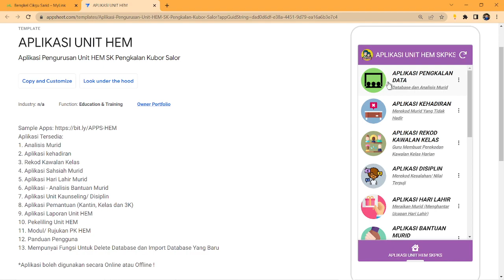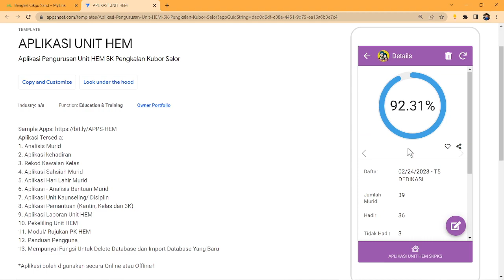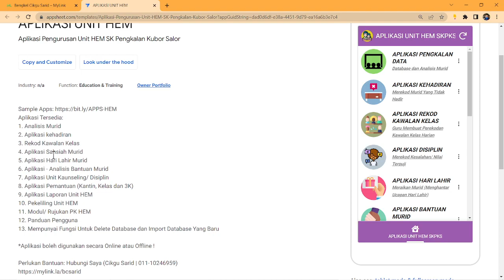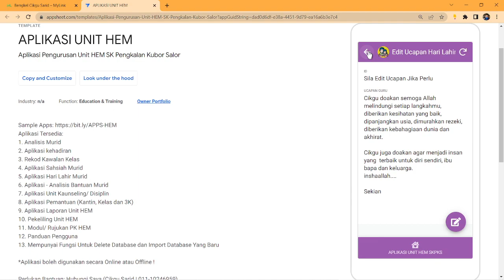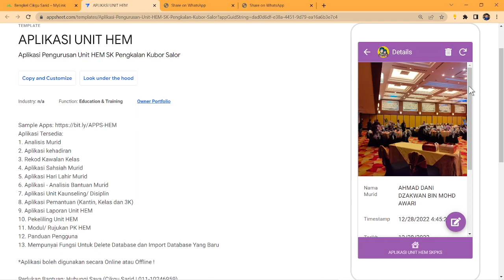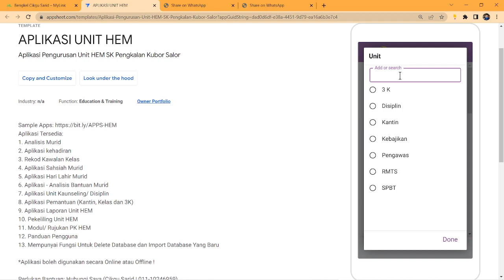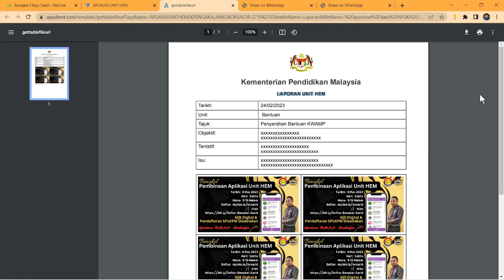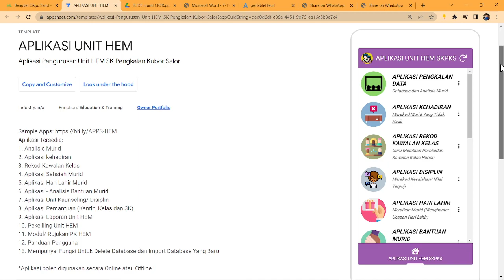Pengenalan Aplikasi Pengurusan Unit HEM Sekolah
Tajuk: Pembinaan Aplikasi Unit HEM 🔥🔥🔥
Tarikh: 4 Mac 2023
Hari: Sabtu
Masa: 9.15 Malam
Tempat adalah Terhad, Daftar Segera jika berminat !!